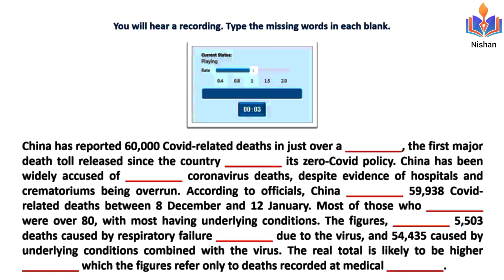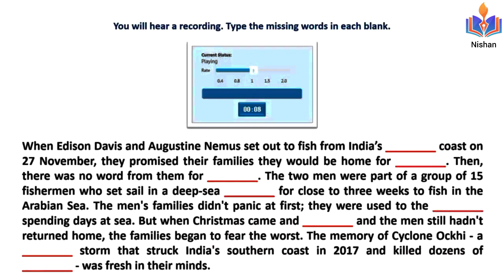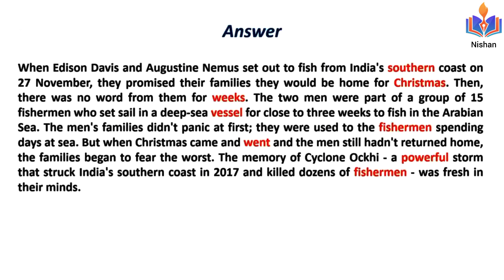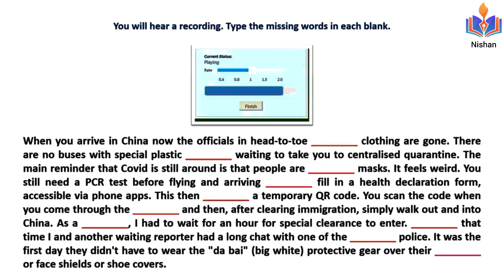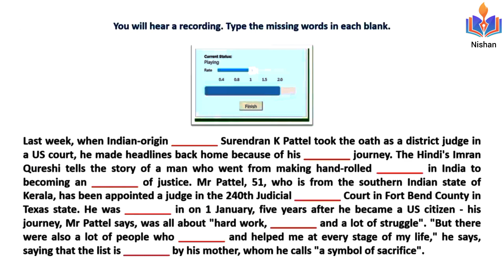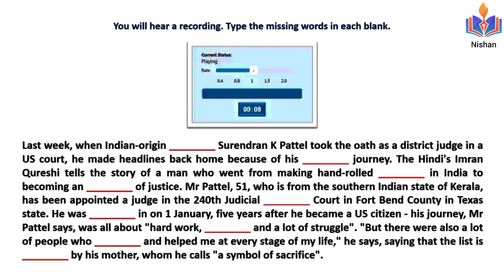Pte listening fill in the blanks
Pte listening
pte listening
pte fill in the blanks listening
pte listening practice